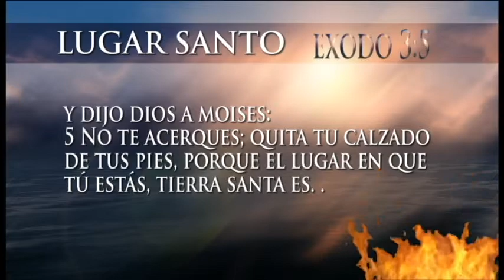LUGAR SANTO 2 1